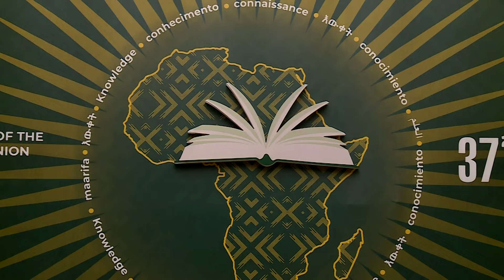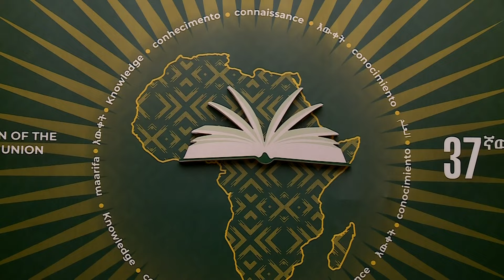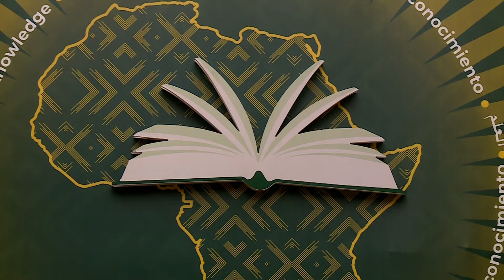37ኛው የአፍሪካ ህብረት መደበኛ ስብሰባን በተመለከተ የጠቅላይ ሚኒስትር ጽ/ቤት ፕሬስ ሴክሬታሪያት ኃላፊ የሰጡት ማብራሪያ